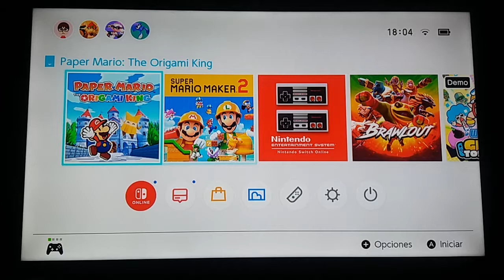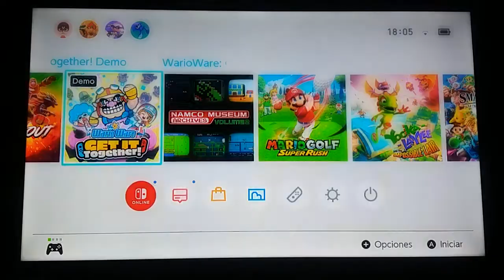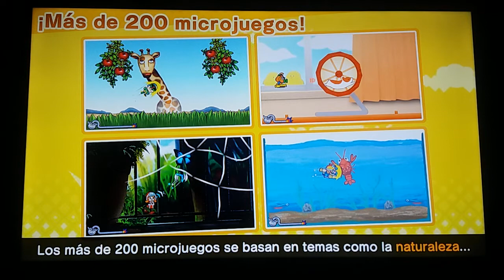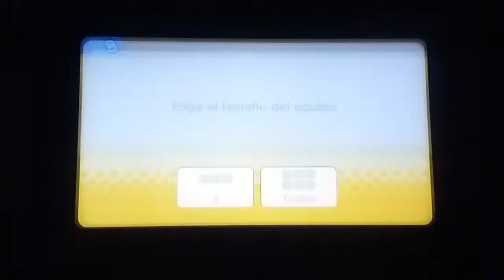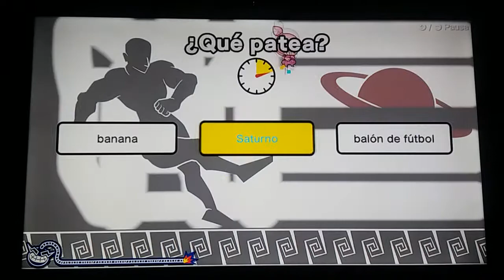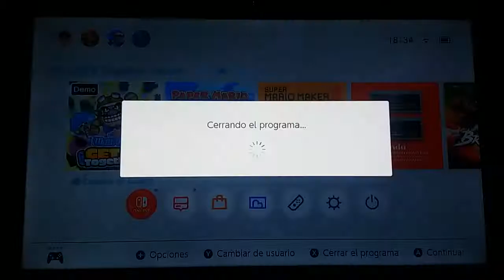WarioWare Get It Together Switch Demo Gameplay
Gameplay de la demo de WarioWare Get It Together para la consola Nintendo Switch.
Link de mi cuenta de PayPal por si quieres donar y apoyar mi contenido
Link de mi Discord por si quieres formar parte de mi comunidad